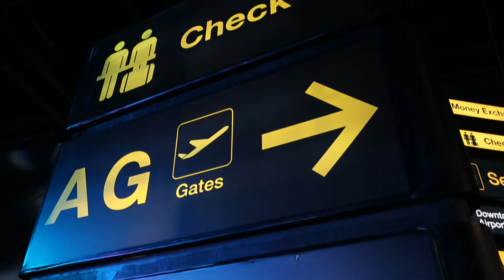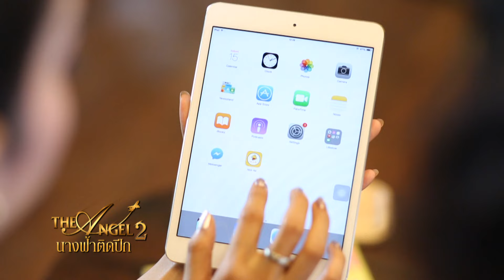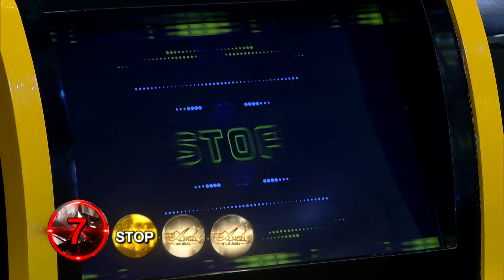The Angel นางฟ้าติดปีก ซีซั่น 2 (EP1/1)